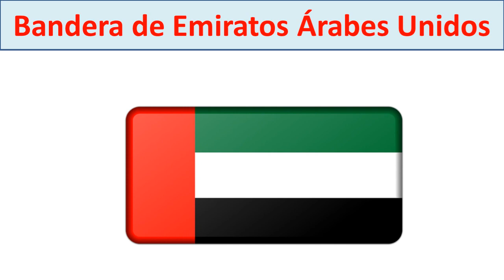Donde esta Emiratos Arabes Unidos. Mapa Emiratos Arabes Unidos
Conoce donde esta Emiratos Arabes Unidos en el mapa mundial y en el mapa de Asia.
Conoceremos la capital de Emiratos Arabes Unidos
En el mapa de Emiratos Arabes Unidos veremos las fronteras de Emiratos Arabes Unidos.
EAU se compone de 7 emiratos.  Conoce los 7 emiratos árabes unidos:
ABU DABI,
DUBAI,
SARJA,
AJMÁN,
RAS AL JAIMA,
UMM AL QAYWAYN,
FUYAIRA
La capital es Abu Dabi
La ciudad más poblada es Dubái
Es uno de los 22 países donde la mayoría de su población habla árabe
Conoce la bandera de Emiratos Arabes Unidos, la población de Emiratos, la superficie de Emiratos, los habitantes de Emiratos
Conoce donde queda Emiratos Arabes Unidos en el mapa
Mapa de emiratos arabes unidos en español con sus 7 emiratos
donde queda EAU en el golfo pérsico.
donde esta EAU en Asia